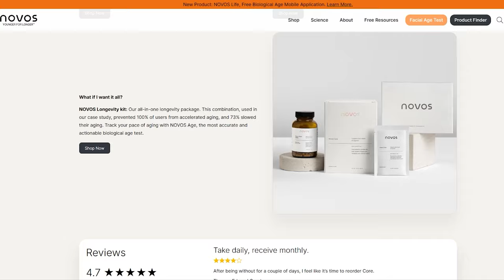12 Aging Mechanisms, Age Clocks, and How To Slow Aging with Chris Mirabile NOVOS Founder & CEO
Today I have the pleasure of speaking with an innovator and forward-thinking entrepreneur who is transforming the field of health and longevity. Chris Mirabile is the CEO and Founder of NOVOS Labs, a company focused on optimizing human lifespan and healthspan through science-backed supplements and lifestyle interventions. With a personal story that fueled his passion for life extension, Chris has made it his mission to help people live longer, healthier lives by addressing the root causes of aging at a cellular level.

Through NOVOS Labs, Chris is pushing the boundaries of what we know about longevity, collaborating with leading scientists and researchers to bring cutting-edge solutions to the public. His work is at the intersection of biotechnology and wellness, offering a glimpse into a future where aging is no longer an inevitability but something we can actively control. Please join me in welcoming Chris Mirabile!

00:00:00 Introduction
00:01:11 Motivation for NOVOS
00:08:19 NOVOS Core Powder
00:09:56 12 Mechanisms Of Aging
00:41:28 How NOVOS Core Addresses Each Mechanism
00:51:00 Age Reversal Speculation
00:52:31 AI Effects On Aging Research
00:53:42 Public Benefit Organization
00:55:39 NOVOS FREE Mobile App
00:59:00 Aging Clocks

Follow Chris on X @SlowMyAge
and on youtube  @NOVOSLabs